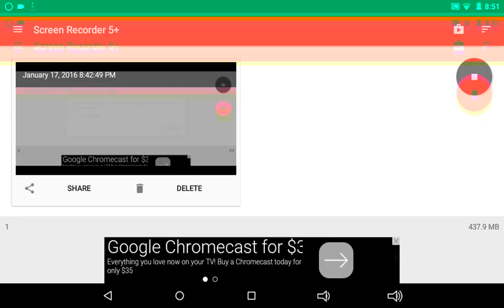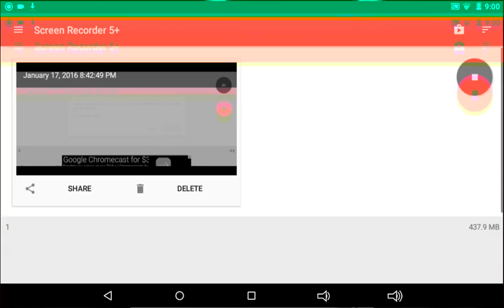Smashy road wanted